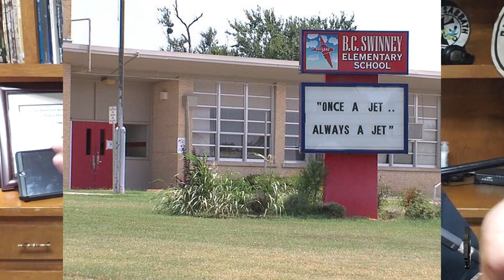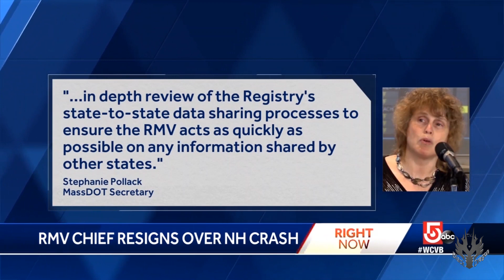Biker News~Ukrainian who took down 7 bikers in N.H., is not such a nice boy